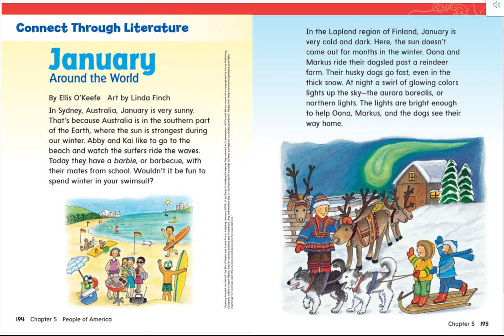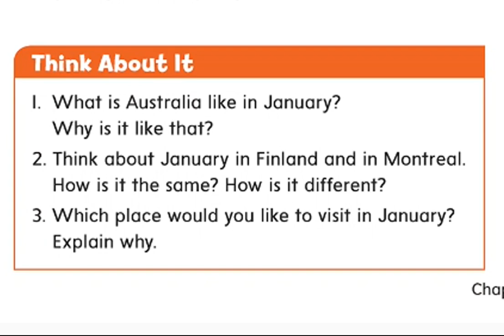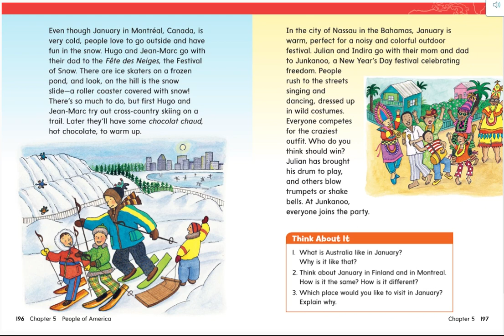January Around the World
A Read Aloud for 1st Graders

California History Social Science Content Standards
1.4  Students compare and contrast everyday life in different times and places around the world and recognize that some aspects of people, places, and things change over time while others stay the same.